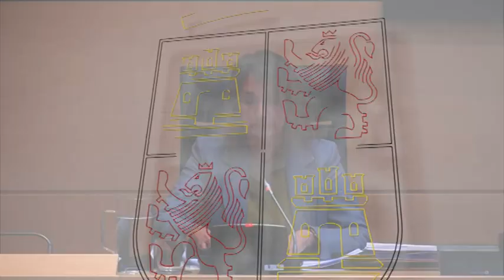09/11/2022 Rocío Lucas comparece para explicar el Proyecto de Ley de Presupuestos para 2023